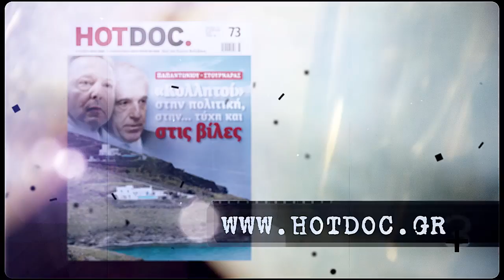HOTDOC #73: Παπαντωνίου - Στουρνάρας "Κολλητοί" στην πολιτική, στην...τύχη και τις βίλες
Δυο πρόσωπα-κλειδιά του “συστήματος Σημίτη”, ο πρώην υπουργός Οικονομικών κι Άμυνας Γιάννος Παπαντωνίου κι ο πρώην υπουργός Οικονομικών και νυν διοικητής της Τράπεζας της Ελλάδος Γιάννης Στουρνάρας αγόρασαν οικόπεδα-φιλέτα στη Σύρο στις αρχές της περασμένης δεκαετίας, σε τιμές που δημιουργούν σοβαρά ερωτήματα. Το HOT DOC παραθέτει όλα τα γεγονότα και θέτει τα ερωτήματα που πρέπει να απαντήσουν οι ελεγκτικές αρχές.